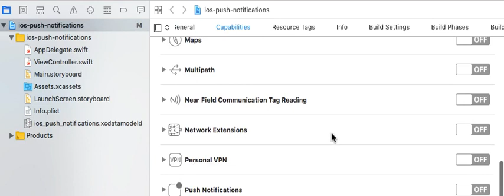Activate Push Notifications in iOS Project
1.- Open the application project properties (the root icon in your project)
2.- In General, define an "Application Bundle" name. For example com.myself.application.
3.- In the Capabilities section, activate "Push Notifications".